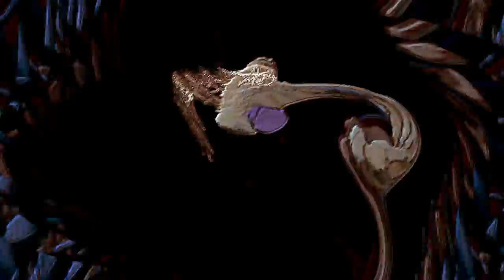Divider - I Love World (Electro Disco)